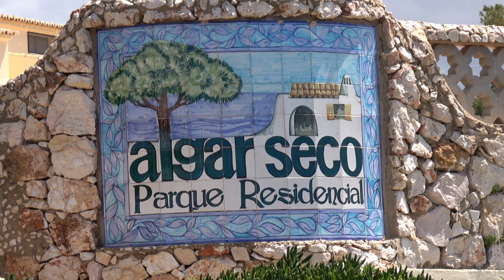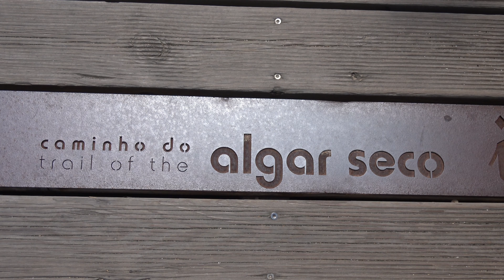Algar Seco - Carvoeiro ( Algarve - Portogallo )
Algar Seco è un anfiteatro naturale con un ambiente quasi giungla e uno dei luoghi più piacevoli dell'intera costa dell'Algarve. L'erosione del terreno e l'assalto del mare hanno modellato le rocce calcaree in forme aggraziate.
 La passerella in legno, lunga circa 570 m, con aree di sosta che parte da qui, riclassifica il tratto costiero fino al Forte e alla Cappella di N. Sra da Encarnação.
Carvoeiro è un agglomerato di edifici bianchi che si erge su scogliere color bronzo, oro e verde cui fanno da sfondo incantevoli colline. I negozi, i bar e i ristoranti si inerpicano intorno all’arco della spiaggia, cuore della cittadina, mentre le alture sono disseminate di favolose ville da vacanza.